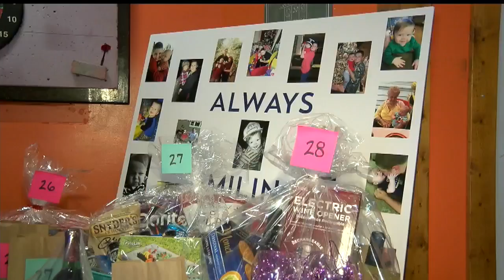Pasta with purpose: Youngstown dines for child with cancer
Doctors found a tumor wrapped around the boy's spinal cord.